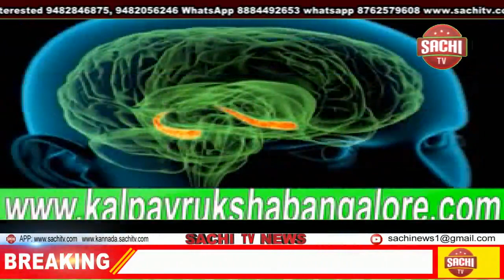ಕಟ್ಟಿದ್ದು ಕೇವಲ 12 ರೂಪಾಯಿ, ಬಂದದ್ದು ಬರೋಬ್ಬರಿ 2 ಲಕ್ಷ ರೂಪಾಯಿ! , sachi tv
ಆಳಂದ: ಭಾರತೀಯ ಸ್ಟೇಟ್​ ಬ್ಯಾಂಕ್​ ಸರಸಂಬಾ ಶಾಖೆಯಲ್ಲಿ 12 ರೂಪಾಯಿ ಪಾವತಿಸಿ ಪ್ರಧಾನಮಂತ್ರಿ ಸುರಕ್ಷಾ ಬಿಮಾ ಯೋಜನೆಯಡಿ ವಿಮೆ ಮಾಡಿಸಿದ್ದ ವ್ಯಕ್ತಿಯೊಬ್ಬನ ಕುಟುಂಬಕ್ಕೆ 2 ಲಕ್ಷ ರೂ. ಚೆಕ್​ ಬಂದಿದ್ದು, ಸಂಕಷ್ಟದಲ್ಲಿದ್ದ ಮನೆಯವರಲ್ಲಿ ಸಂತಸ ಮೂಡಿಸಿದೆ.

ಶಿವಕುಮಾರ ಮಾಳಿ ಎಂಬುವರು 2019ರ ಡಿಸೆಂಬರ್​ನಲ್ಲಿ ಎಸ್​ಬಿಐನಲ್ಲಿ 12 ರೂ. ನೀಡಿ ಪಿಎಂಎಸ್​ಬಿವೈ ಅಡಿ ವಿಮೆ ಮಾಡಿಸಿದ್ದರು. 2020ರ ಫೆ.20ರಂದು ಹೊಲದಲ್ಲಿ ಕೆಲಸ ಮಾಡುವಾಗ ಹಾವು ಕಚ್ಚಿದ್ದರಿಂದ ಮೃತಪಟ್ಟಿದ್ದರು. ಬಳಿಕ ಯೋಜನೆ ಕಸ್ಟಮರ್​ ಸರ್ವಿಸ್​ ಪಾಯಿಂಟ್​ನವರು ಮುತುವರ್ಜಿ ವಹಿಸಿ ಕುಟುಂಬಸ್ಥರಿಗೆ 2 ಲಕ್ಷ ರೂ. ಪರಿಹಾರ ದೊರಕಿಸಿಕೊಡುವಲ್ಲಿ ಶ್ರಮಿಸಿದ್ದಾರೆ.

ಶುಕ್ರವಾರ ಬೆಳಗ್ಗೆ ಪಿಎಂಎಸ್​ಬಿವೈ ವಿಭಾಗೀಯ ವ್ಯವಸ್ಥಾಪಕ ನಾಗರಾಜ ಕುಂಚಾ ಮೃತರ ಮನೆಗೆ ಭೇಟಿ ನೀಡಿ ಕುಟುಂಬದವರಿಗೆ 2 ಲಕ್ಷ ರೂ. ಚೆಕ್​ ಹಸ್ತಾಂತರಿಸಿದರು. ಪ್ರಮುಖರಾದ ಸುರೇಶ, ಶಾಮಕುಮಾರ ಯಾದವ್​, ಪ್ರಕಾಶ ಗಜಕೋಶ, ಪ್ರಕಾಶ ಎಂ. ಕುಂಬಾರ, ಮುಕ್ಕಣ್ಣಗೌಡ ಪಾಟೀಲ್​, ಶರಣಬಸಪ್ಪ, ಶ್ರೀಶೈಲ ಮುಳೆಗಾಂವ, ಶಿವಲಿಂಗಪ್ಪ ಕುಂಬಾರ, ಶಿವರಾಜ ಸಲಗರೆ, ಶಾಂತಪ್ಪ ಮಳ್ಳಿ ಇದ್ದರು.